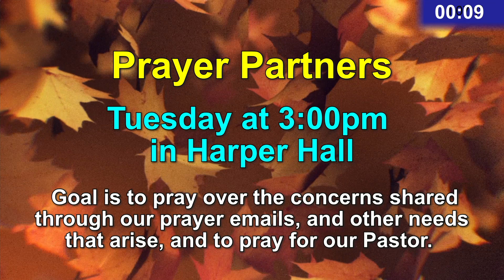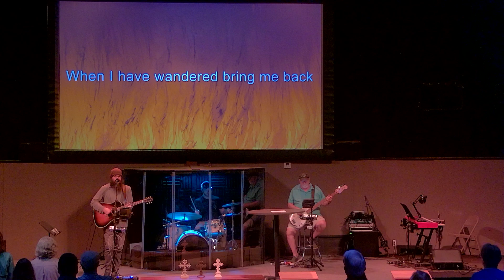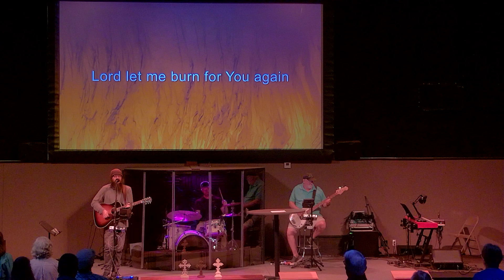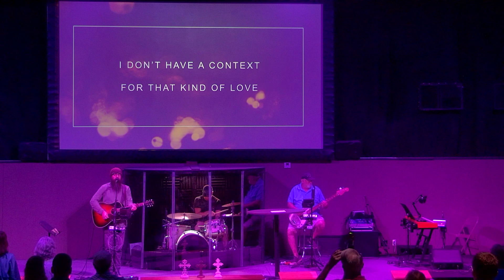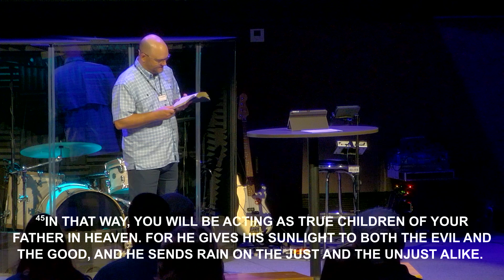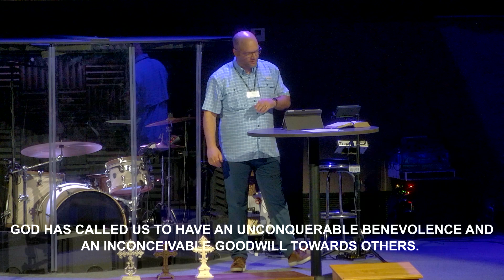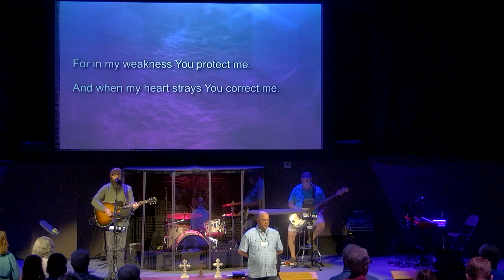Encounter September 22, 2024